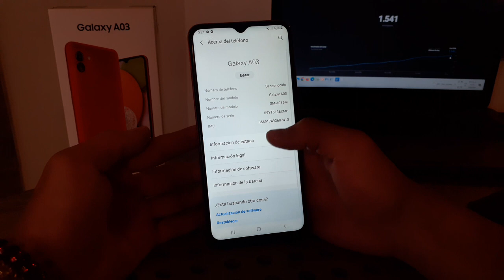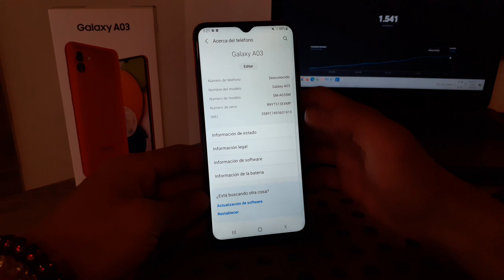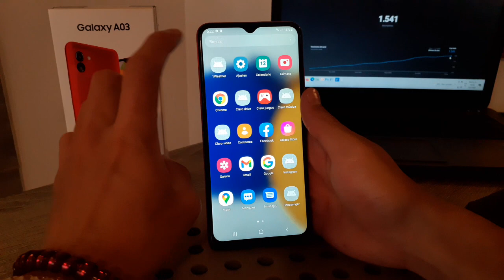QUITAR LAG, LENTO, SAMSUNG, SE TRABA, SE CONGELA COMO HACER MAS RAPIDO MAS VELOZ